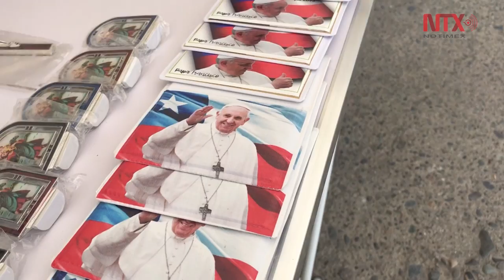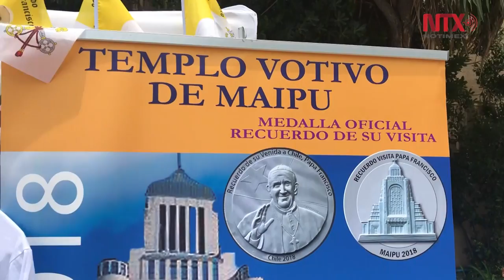Inician venta de recuerdos por visita del Papa a Chile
Los trabajos en los lugares que serán visitados avanzan con rapidez, por ejemplo, en el Templo Votivo de Maipú, ya están colocados los vallados y un pequeño escenario.